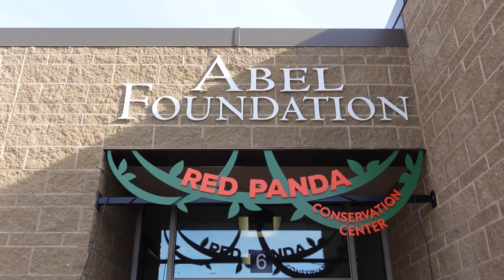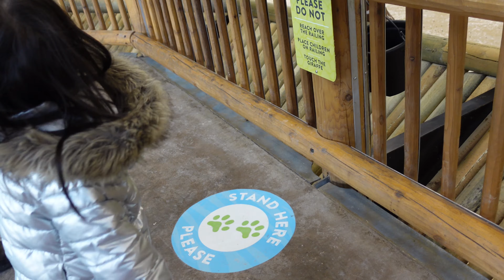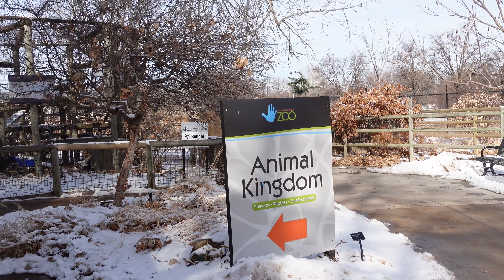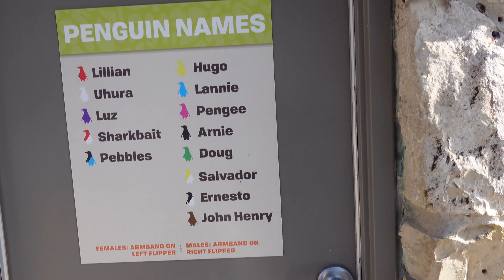Giraffes, Bobcats and Penguins...Oh my!!!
The kids visited the Lincoln Children Zoo for the first time.